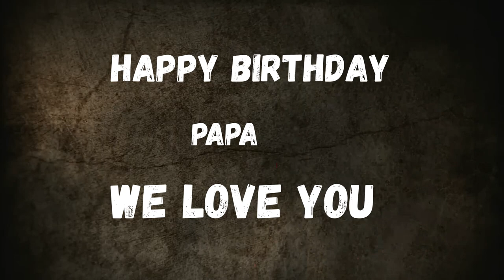Mr Brijesh Agrawal || 60th Birthday Video || Ratna Photography 2024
Let us know If You Like It Book Now For Wedding Photography & Videography Services Are Provide At Butwal & All Over Nepal Let us capture your special moment wedding day and create for you memories.

Direction: Anish tuladhar
Camera: Anish Ratna Tuladhar
Edit: Anish Ratna Tuladhar
Video By:Anish Ratna Tuladhar

Category: Entertainment
Category